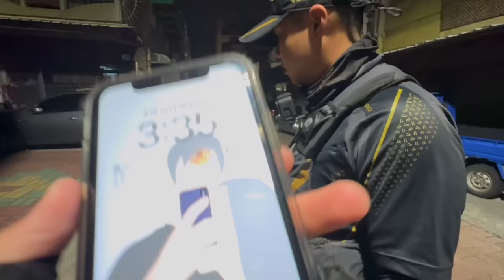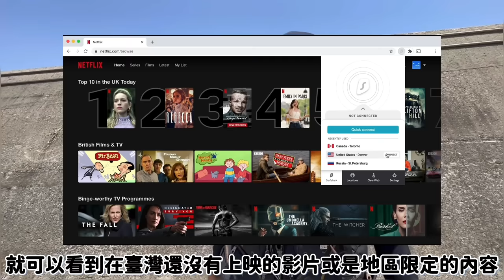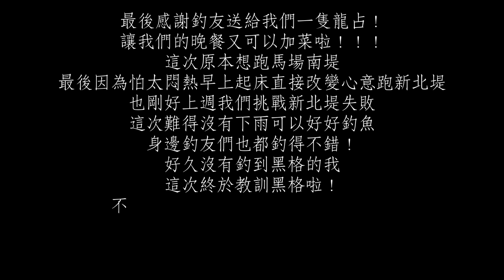尋找黑格｜收起妳唱秋的嘴臉｜原來這片海那麼大小心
取得獨家 Surfshark 優惠！
立即點擊 輸入優惠代碼 [herd] 即可獲得額外3個月免費！

這幾次天氣非常不穩定
所以到當天早上才真正選擇好釣場
上週因為在新北堤只有玩一個小時被迫下課
所以這次又再度挑戰一次
今天港內風浪很大選擇玩5B的阿波
下沈的速度雖然會慢一點點
不過還是有順利抵達泳層
也順利教訓黑格！
很可惜蟲展沒能跟我一起享受0號竿的快樂
希望下次他也能好好享受到
八點過後真的沒什麼咬況
迎風的我們也被吹到很疲勞
更改了釣組也沒有咬況就直接下課了
雖然不悶熱但早起的我們也超疲倦😆
下雨天堅持繼續釣魚的夥伴們我超佩服！！
但還是希望大家要注意安全哦.ᐟ.ᐟ

🔗誘餌粉及餌料使用
志成企業 :

🪝釣具及人身部品
魂手作：